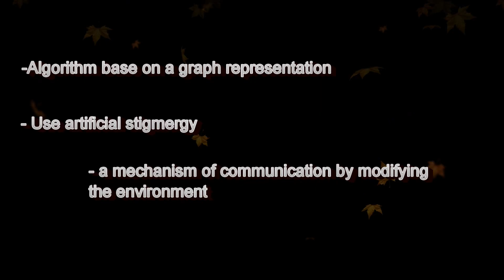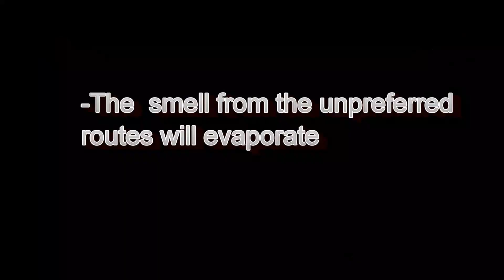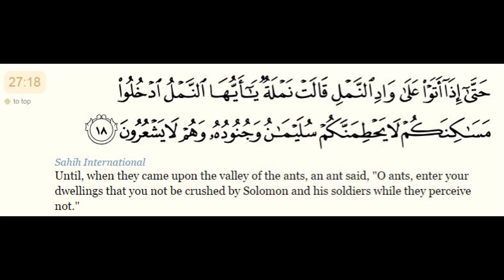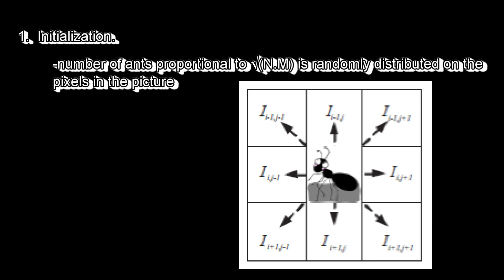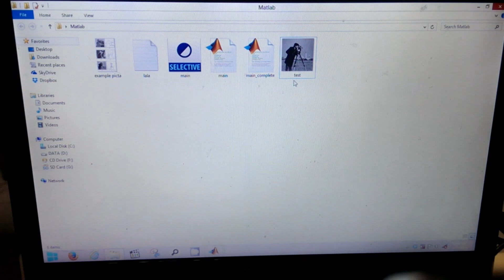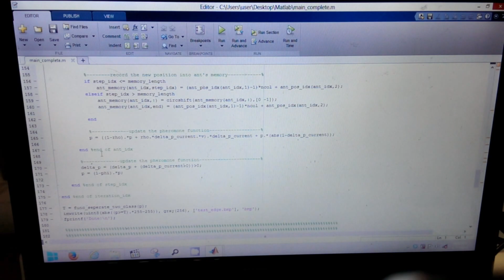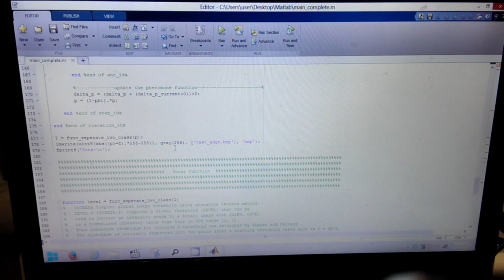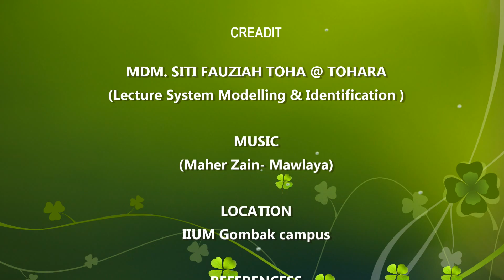Ant colony optimization using MATLAB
this is the project for system modelling and identification subject.

this video explain the theory as well as an example of ACO for edge detection method.